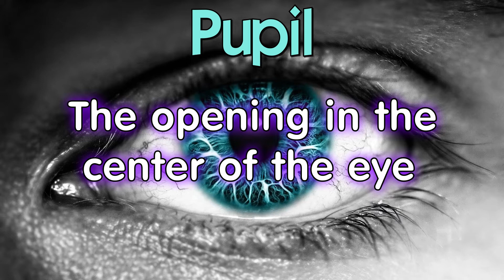Учим английские слова: двойные значения слов pupil / reservation, английский словарь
Двойные значения слов pupil / reservation, учим английские слова, английский словарь.

Друзья, сегодня мы выучим слова с двойными значениями: pupil / reservation! Double meaning words.

Увеличивайте свой запас английских слов вместе с нами!
Учим английские слова и пополняем словарь!

Pupil: ученик, зрачок.
Reservation: бронь, сомнение.

Больше английских слов!

Английские слова: синонимы.
Пополнение английского словаря.

Hello everyone!
Добро пожаловать на канал " Английский за 5 минут " !

Меня зовут Дмитрий Медведев и я делюсь с Вами знаниями об английском языке и учусь вместе с Вами! Мир английского языка очень разнообразен и интересный. Не важно готовитесь ли Вы к ЕГЭ, TOEFL или IELTS, собираетесь за границу или хотите смотреть фильмы и читать произведения на оригинальном английском языке, здесь Вы обязательно найдете, что ищите!

Здесь для Вас создаются бесплатные видео уроки для изучения английского языка быстро и легко!
Английский язык онлайн для начинающих и продвинутых! Учите английские слова и грамматику, увеличивайте запас слов онлайн! Наши уроки по английскому языку помогут Вам выучить английский язык буквально за 5 минут!

English vocabulary